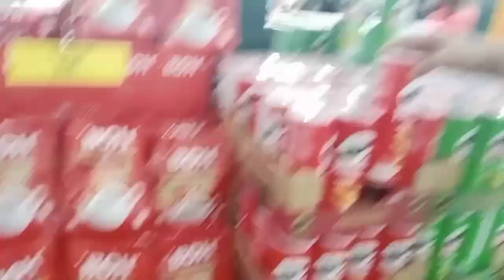today vlog and happy Ramadan Mubarak to all ❤️❤️❤️